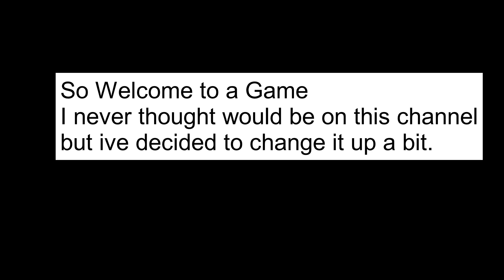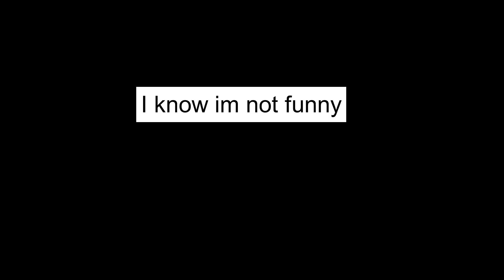Hunting Big Game with a Muzzleloader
I might be posting more videos of this game, it is really fun, it just depends on how you guys like it.
Also Let me know if you want me to play the Hunter Classic.